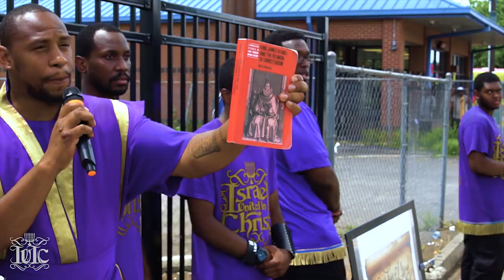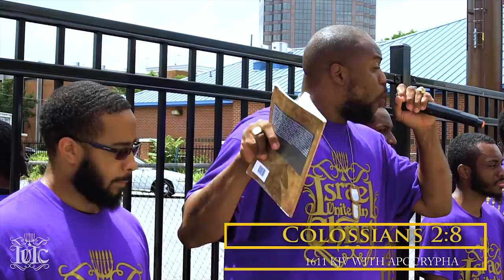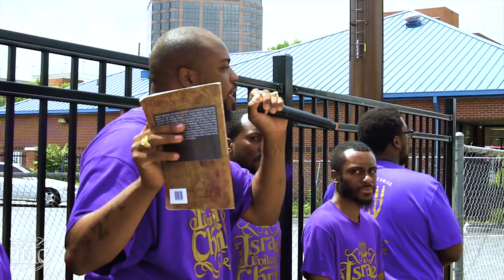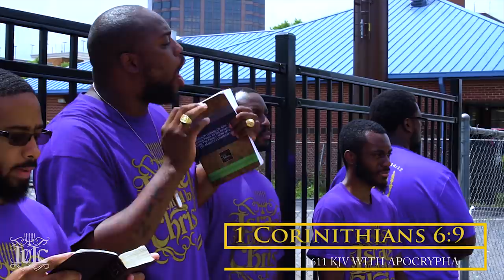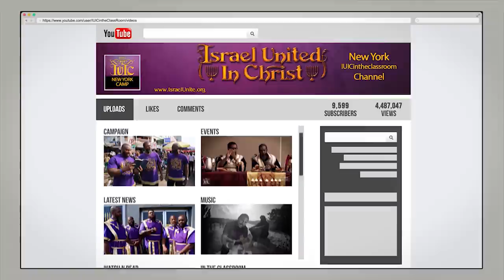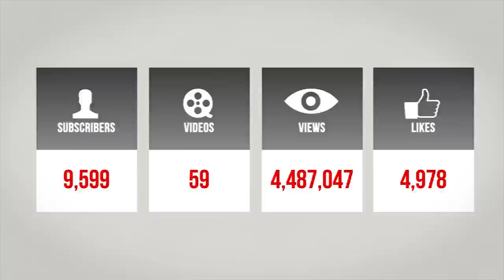The Israelites: Old Fool Runs From Correction